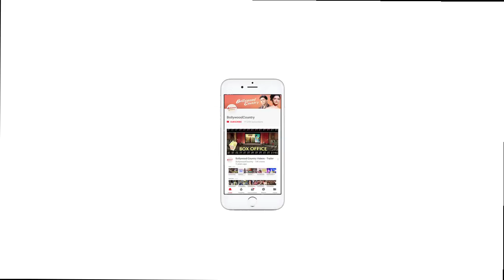Disha Patani TROLLED For her SULTRY Photoshoot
“MS Dhoni: The Untold Story” actress Disha Patani, was recently trolled for sharing her hot photoshoot on her Instagram handle. From her bold bikini photoshoots to her adorable pictures, Disha has become a sensation, but her recent uploads seem to have backfired a little. Where million of her fans praised her, there were some haters also, who didn’t like her pictures at all.There were endless speculations of who's going to play alongside Tiger Shroff in 'Baaghi 2' finally came to an end when the makers of the film announced Tiger's rumored love Disha would star against the him. Now the shoots for the said film has finally kick started. Disha shared a photograph